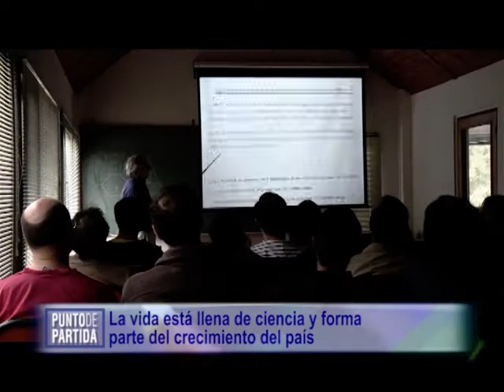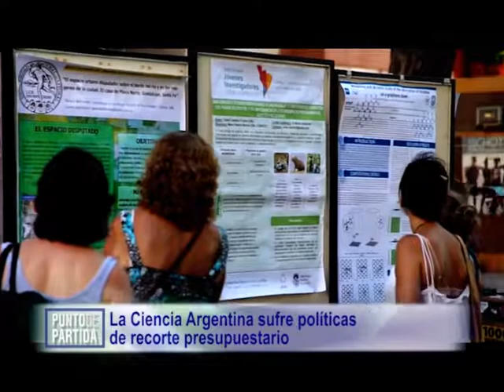La situación de la ciencia en el país. Betzabet Morero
En “Punto de Partida” edición 171, por canal 2 VEO, charlamos con Betzabet Morero (Becaria de CONICET – Docente universitaria) sobre la situación de la ciencia en el país, los recortes presupuestarios, la problemática de los becarios, entre otros temas.
La vida está llena de ciencia y forma parte del crecimiento del país. Ningún país ha alcanzado el desarrollo sin inversión científica.
La comunidad científica reclama más presupuesto para el sector, y el ingreso de los científicos que habían sido seleccionados para el Conicet.

“Punto de Partida”, lunes a las 21 hs por canal 2 VEO, con la conducción de Luis Moro.